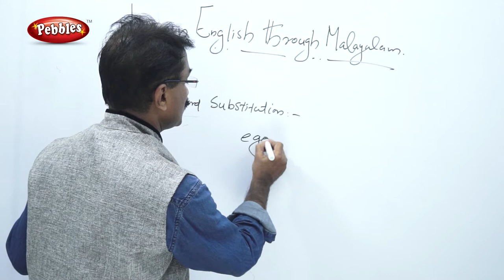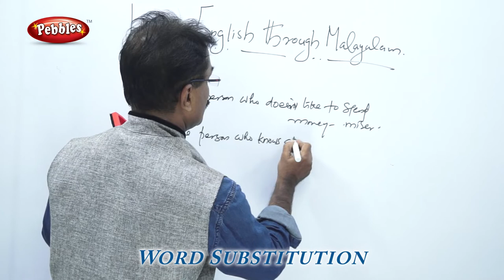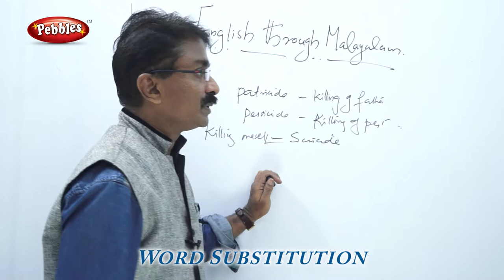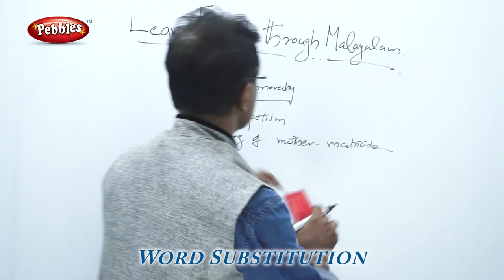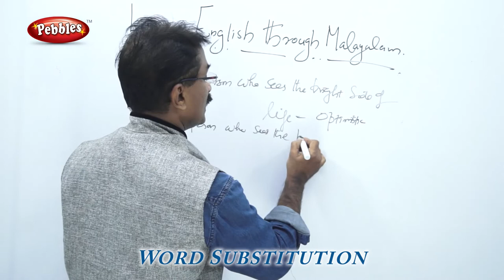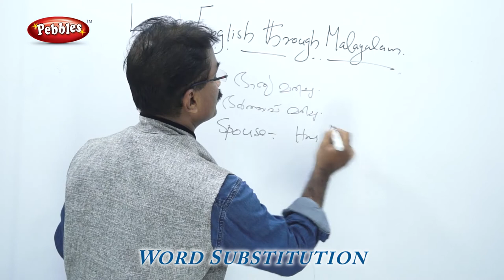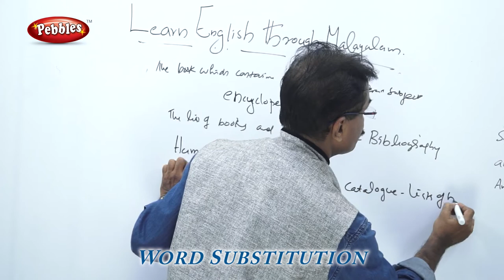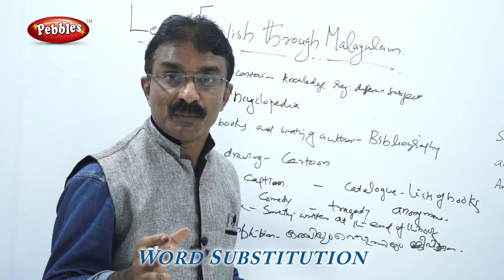Spoken English through Malayalam | Learn English Through Malayalam Word Substitution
Spoken English through Malayalam | Word Substitution | Learn English Grammar Through Malayalam